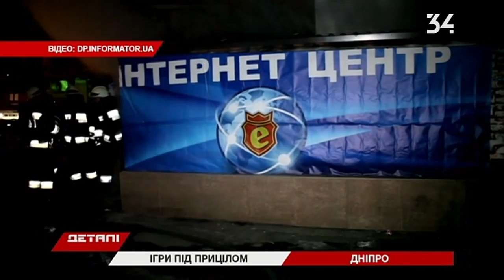Игры под прицелом